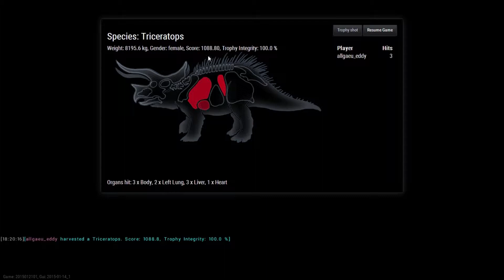The Hunter Primal #019 [deutsch] [HD] – Triceratops tod, T-Rex geflüchtet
The Hunter Primal ein Standalone Early Access game (2014)

Let’s Play The Hunter Primal
Kommentiertes Gameplay von AllgaeuEddy (2015)